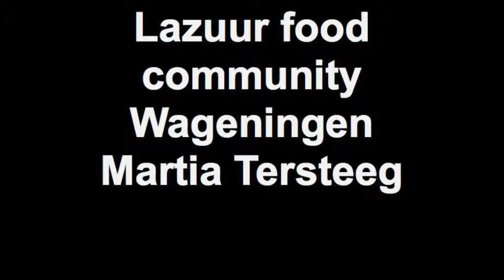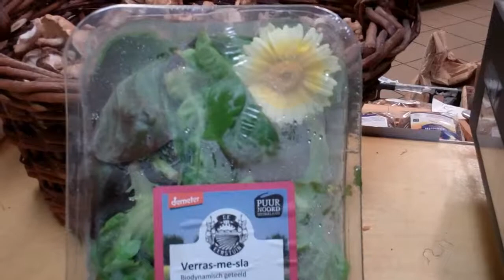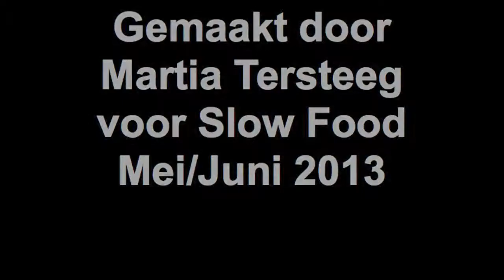LazuurfoodcommunityWageningen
Lazuur food community Wageningen streeft een andere benadering na dan de al langer bestaande biosupermarkten. Lazuur kiest voor een meer coöperatieve benadering, samen met consumenten, winkeliers en producenten. Hierdoor komen regionale producten meer op de eerste plaats.